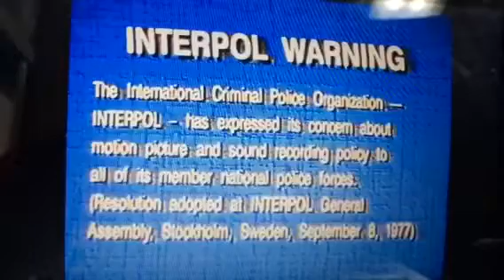Opening to Kipper: Pools Parks and Picnics 2001 VHS